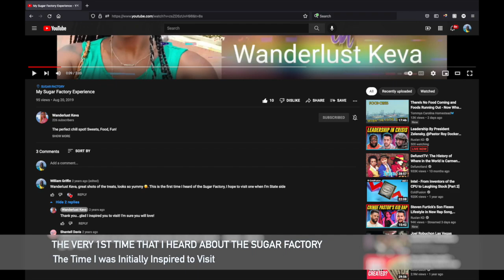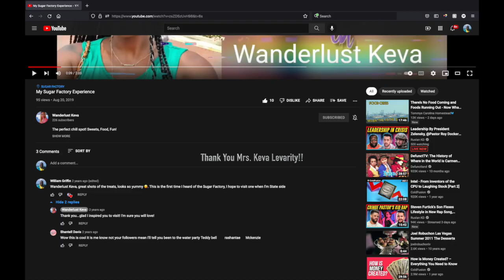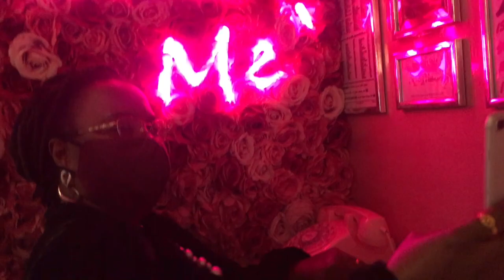William N. Griffin Jr's Sugar Factory Experience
Ending a week long celebration of my 50th Birthday with a BANG, at the Sugar Factory, at Baha Mar, Nassau, Bahamas, on February  27, 2022.

The video that inspired me to visit the Sugar Factory, thanks to Mrs. Keva "Wanderlust" Levarity